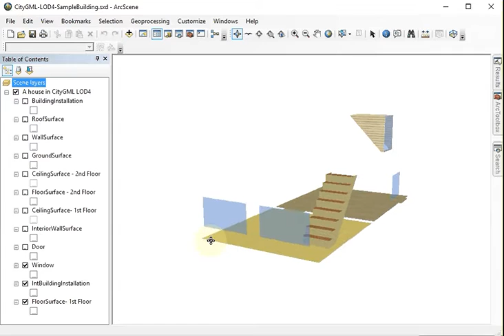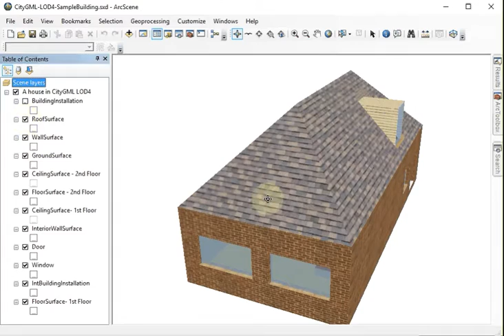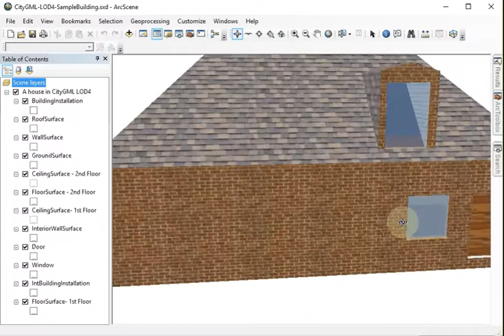CityGML LoD4 visualized in ArcScene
A sample building created in Sketchup, categorized according to in CityGML LOD4, imported and visualized in ArcScene